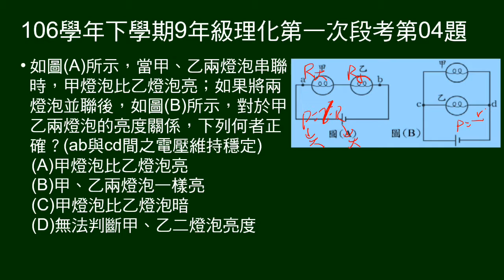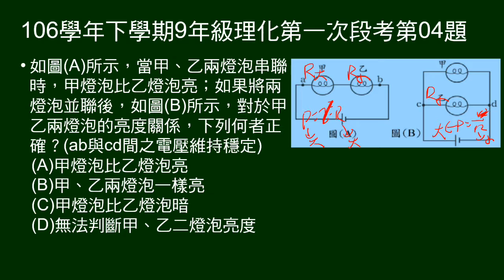106學年下9年級理化一段第04題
甲乙燈泡串聯時，甲燈泡較亮。問改成並聯後，兩者亮度關係。